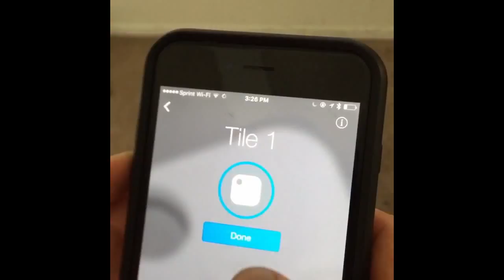Walks n' Talks can't happen without my Cathy wig I found it with Tile! - by Ry Doon